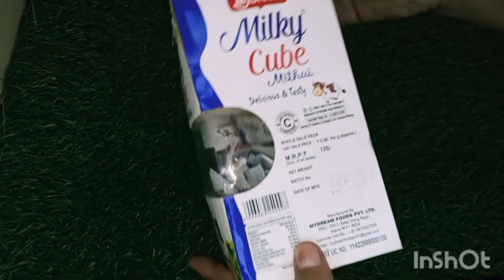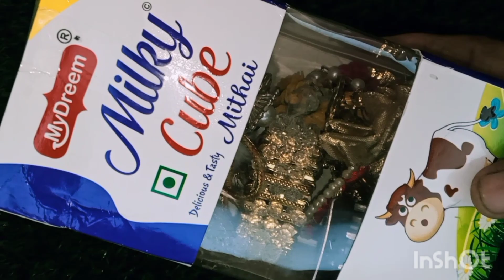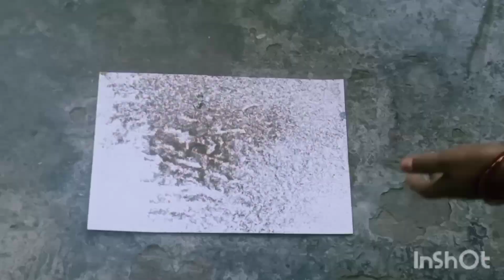बहुत यूजफुल किचन टिप्स महिलाएँ जरूर देखें ।